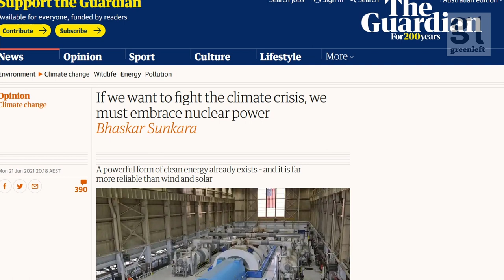Why nuclear is NOT a climate solution | Green Left Show #14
Former Green Left editor Simon Butler answers the "left" argument that progressives should support nuclear power as a climate solution.

Simon Butler: Ten reasons climate activists should not support nuclear

Bhaskar Sunkara: If we want to fight the climate crisis, we must embrace nuclear power